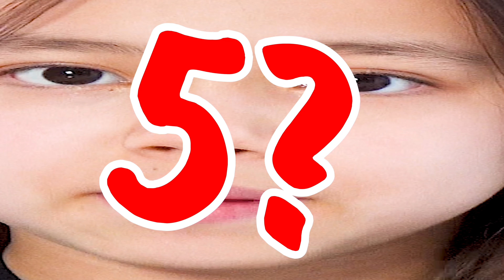МОИ НЕИЗВЕСТНЫЕ ДЕТСКИЕ ВИДЕО/Видео Мария ОМГ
Сегодня я вместе с вами пересмотрю свои старые детские видеоролики, которые снимали мои родители и, иногда, я сама. Это полный улет и ржака. смейтесь вместе со мной.